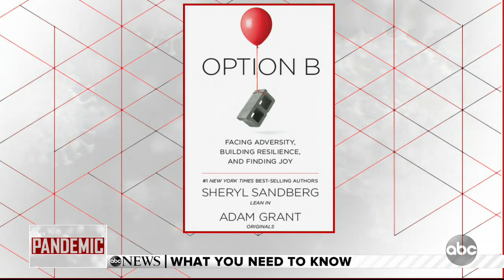Bestselling author Sheryl Sandberg discusses how her book can help during the pandemic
Sandberg discusses her 2017 bestseller “Option B: facing adversity, building resilience, and finding joy” and how it’s relevant during the coronavirus pandemic.